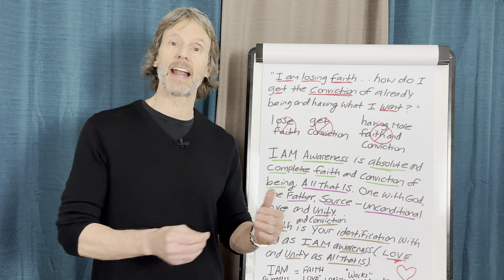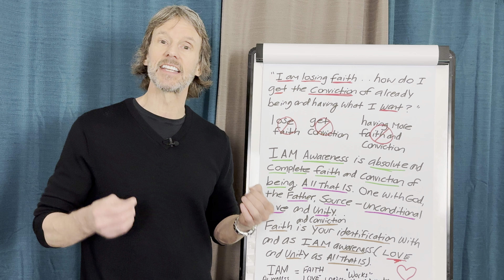The Secret To Manifesting Quickly (with Faith)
➡️ Welcome to Be Something Wonderful with Tom Kearin!  In this transformative video, Tom Kearin shares profound insights on developing unwavering faith and conviction in manifesting your desired reality. Learn how to align your thoughts, feelings, and actions with your highest aspirations and create a life filled with abundance and joy.

►In This Video, You'll Discover:
 • The power of absolute faith and conviction.
 • Techniques to strengthen your belief in your desired reality.
 • How to overcome doubts and fears that block manifestation.
 • Real-life examples of successful manifestations through faith.